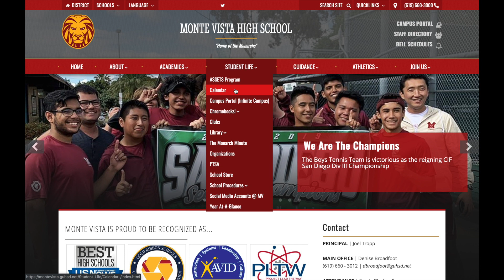ASB Newscast 9/11/19